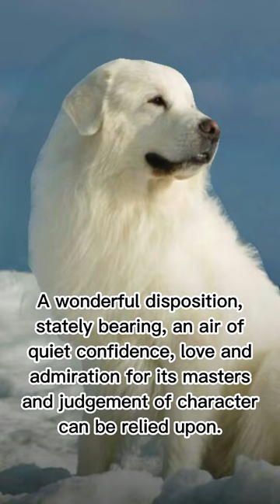PYRENEAN MOUNTAIN DOG 🐶